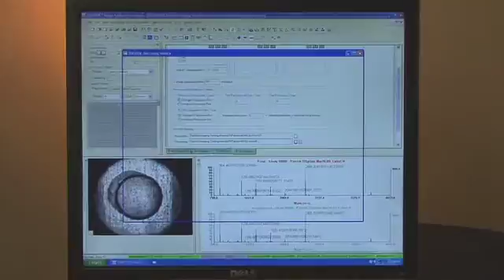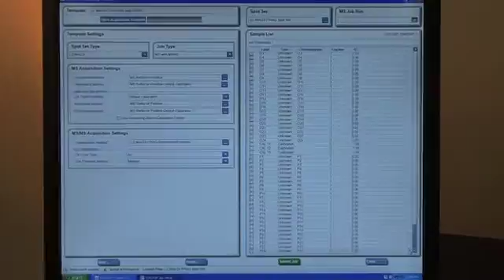SCIEX TOF/TOF™ 5800 MALDI mass spectrometer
The SCIEX TOF/TOF™ 5800 System provides the fastest and most confident path to the identification and relative quantitation of proteins. The systems unmatched speed and sensitivity make it the ideal platform for biomarker discovery, MALDI mass spectrometry imaging, and protein identification.